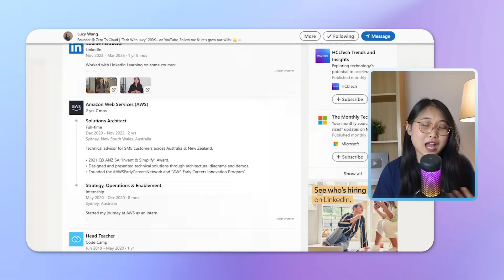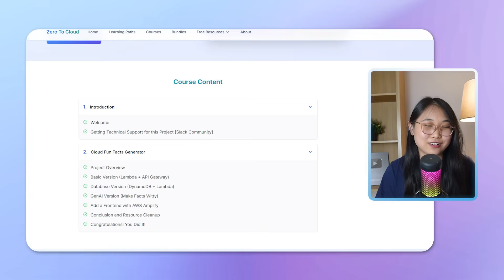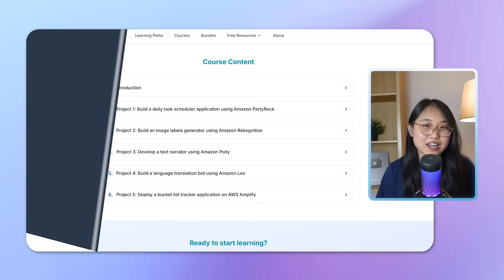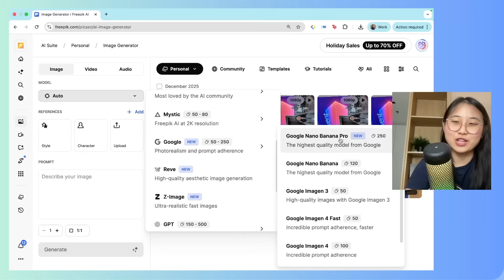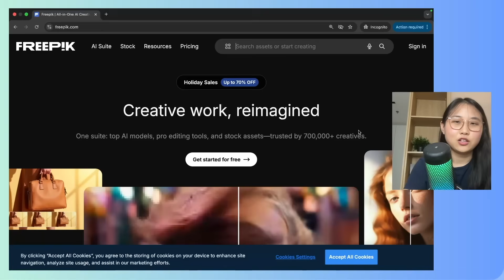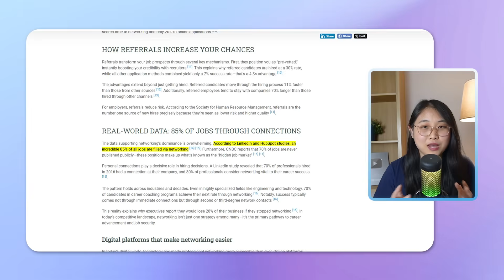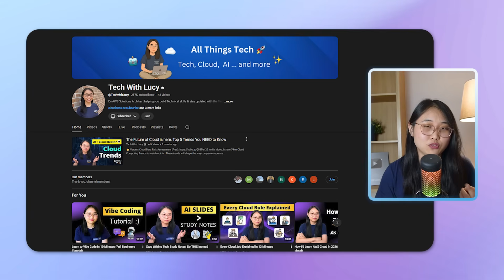Follow these 5 SIMPLE Steps to Land a Cloud Job in 2026!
If you’re trying to break into cloud, here’s the truth: the market is going through a reset...

In this video, I share the 5 steps to take, if you'd like to land a Cloud role in 2026.

▬▬▬▬ ⏱ Timestamps ▬▬▬▬
0:00 Introduction
1:29 Step 1
3:49 Step 2
4:57 Step 3
6:30 Step 4
7:35 Step 5

▬▬▬▬ 📲 Other Platforms ▬▬▬▬